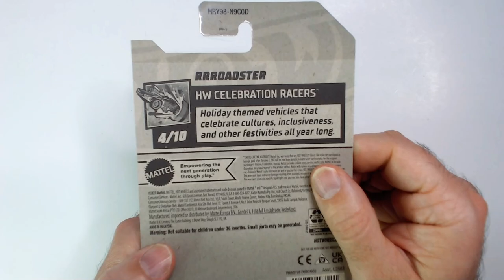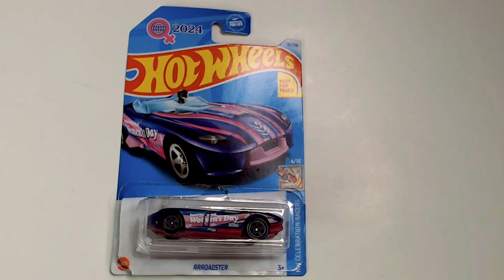Happy Mother's Day from RRR! Women's Day Hot Wheels!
Celebrating Mother's Day with RRR! With a Women's Day Hot Wheels!
It's time to show some love and appreciation to all the incredible moms out there! So let's check out this car!